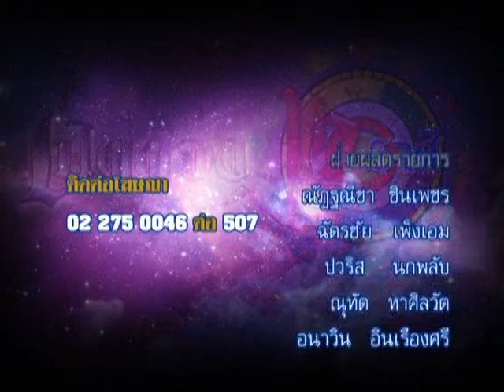รายการเปิดดวง 12 ราศี | 11/03/58 | EP 4/4